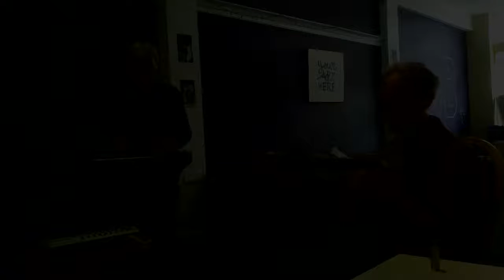Jam Session - The Non-Duo at The Hub, 23-Aug-2019 #3